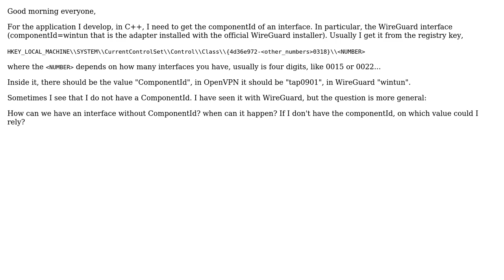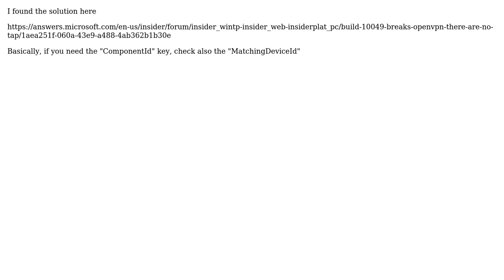Windows: interface without ComponentId?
With thanks & praise to God, and with thanks to the many people who have made this project possible! You are responsible for your own actions.